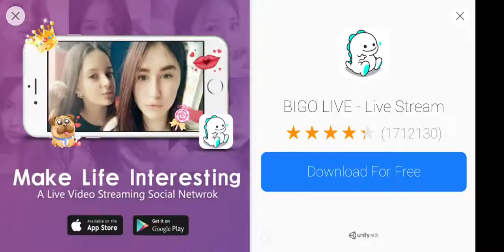لعبة روعة للاندرويد والايفون Counter Terrorist 2